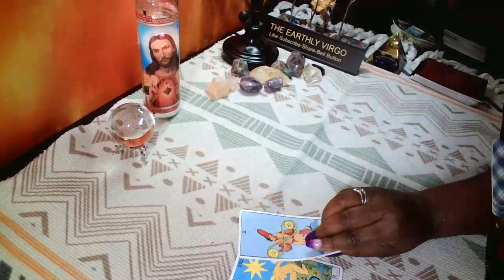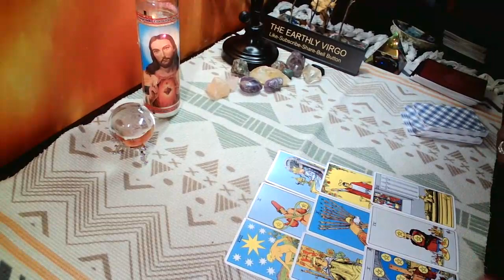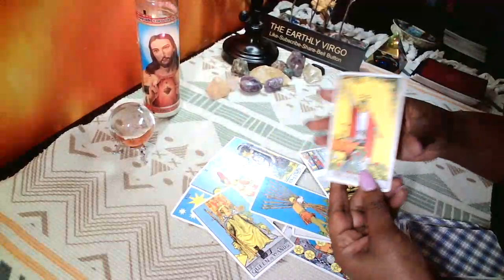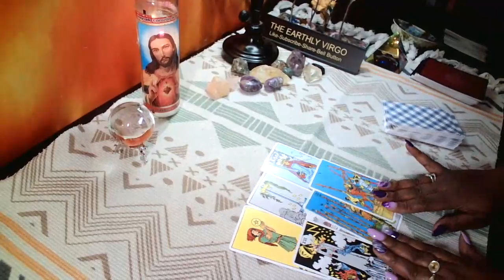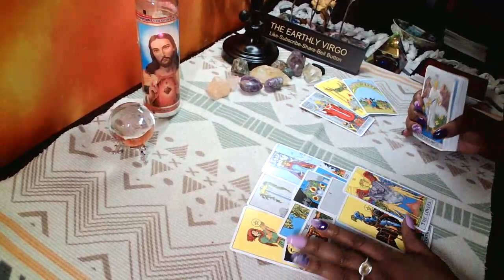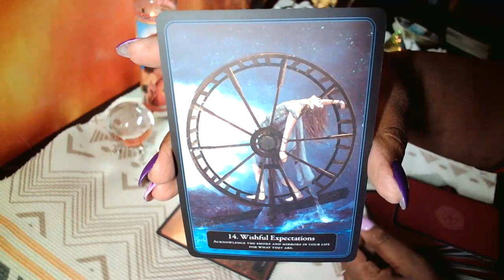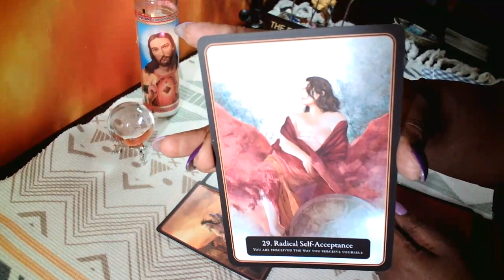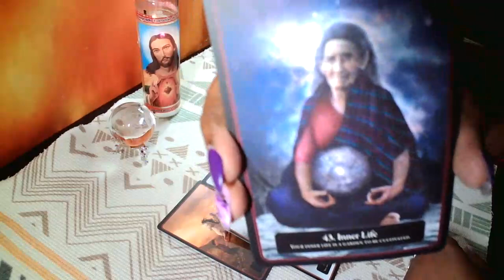Virgo 🍎🍏Cultivate Your Garden & Get Prepared for Your Harvest 🍑🍊🍇🍌